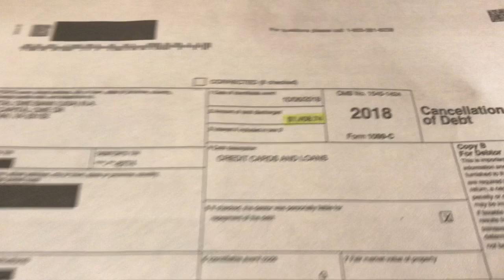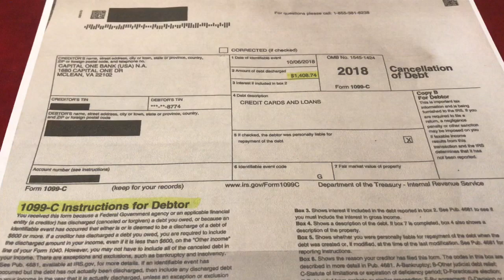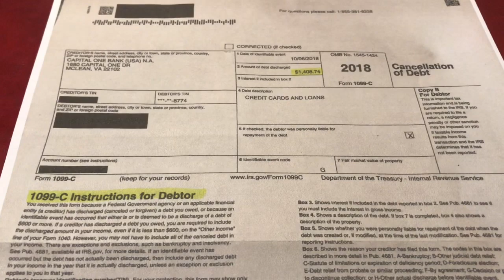Is It Possible to Get Banks to PERMANENTLY DELETE Debt From Their Records? YES!